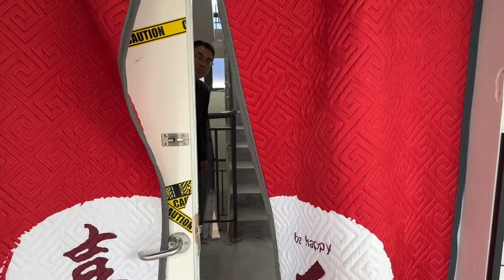梦妍一大早急忙出门，阿杰跟在后面一直追问她，她就说自己生病了